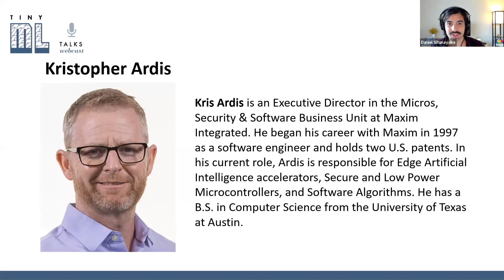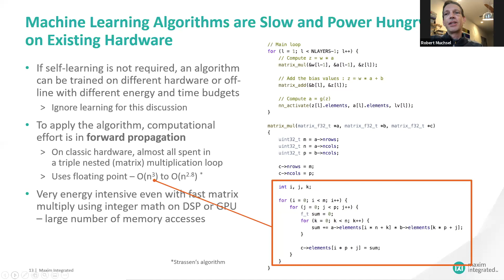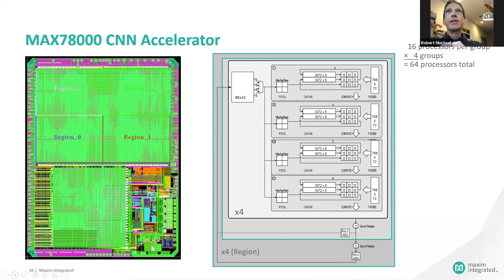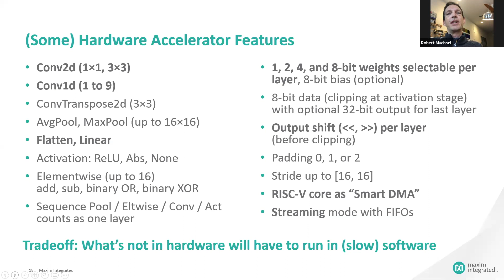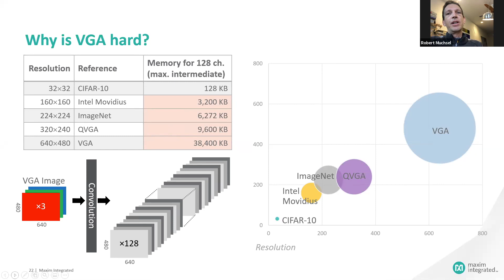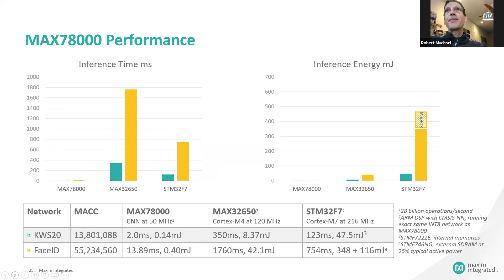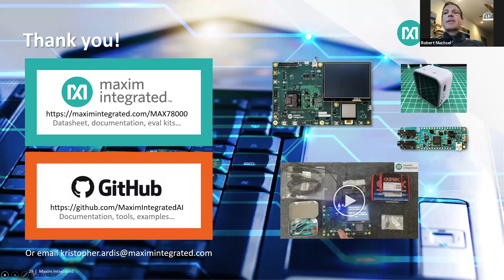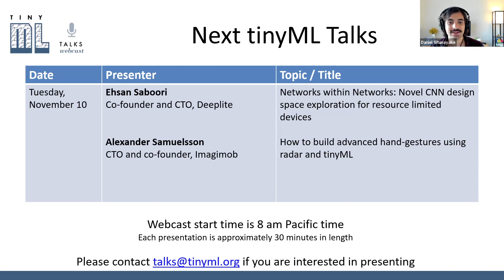tinyML Talks Kristopher Ardis and Robert Muchsel: Cutting the AI Power Cord: Technology to Enable...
tinyML Talks webcast -  recorded October 27, 2020
"Cutting the AI Power Cord: Technology to Enable True Edge Inference"
Kristopher Ardis and Robert Muchsel - Maxim Integrated

AI and deep neural networks promise to open up inventions we haven’t even dreamed of, but our best technologies to give machines the ability to see and hear are power hungry and costly. Maxim is working on new technology that will enable AI to exist at the true edge of the IoT, giving embedded devices intelligence while running off a battery.